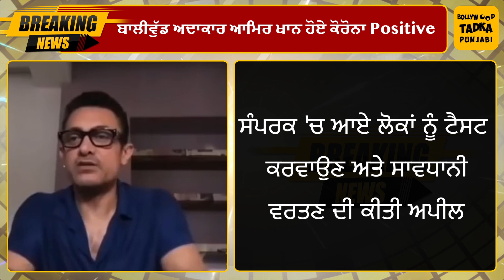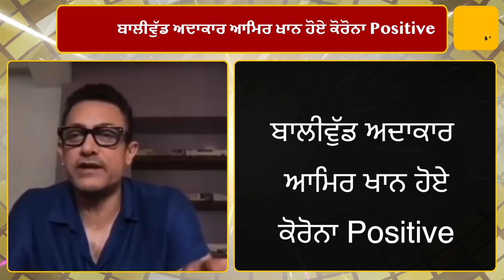ਬਾਲੀਵੁੱਡ ਅਦਾਕਾਰ Aamir Khan ਹੋਏ ਕੋਰੋਨਾ Positive, Spokesperson ਨੇ ਦਿੱਤੀ ਜਾਣਕਾਰੀ